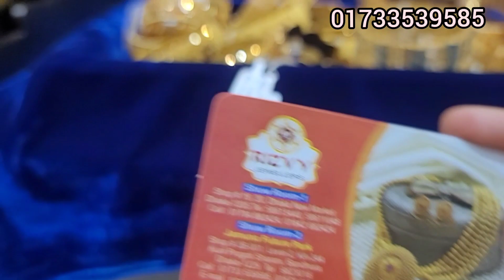সোনার মোটা চুড়ের কালেকশন, রিজভী জুয়েলার্স /gold bangles